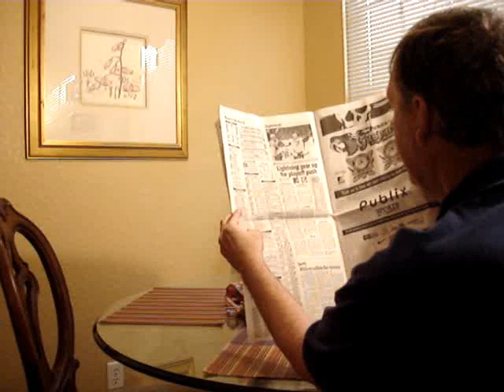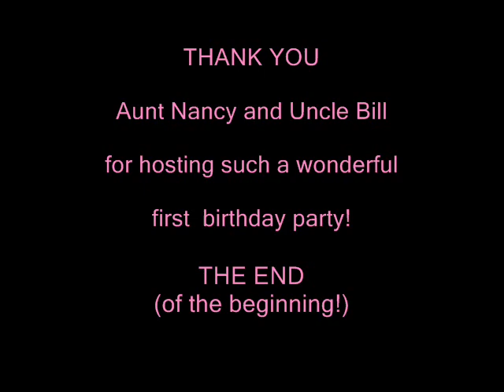Abbey and Shugah's First Birthday Party.wmv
Abbey and Shugah, the long lost precocious English Springer Spaniel Sisters, romp, eat and open presents at their first birthday party.